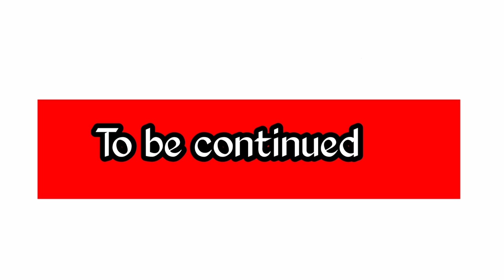pakistan village life |daily routine vlog |pakistani vlog |waheed khantanoli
pakistan village life |daily routine vlog |pakistani vlog |waheed khantanoli |@Village Food secrets